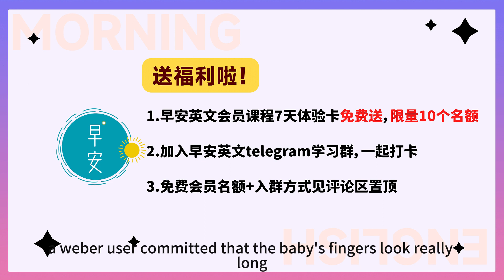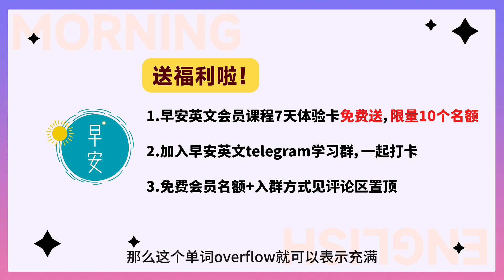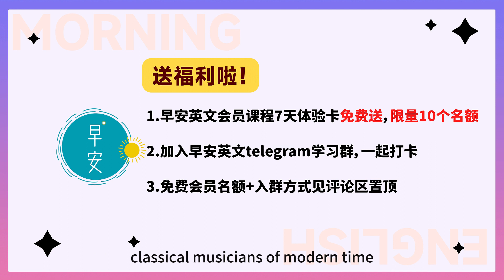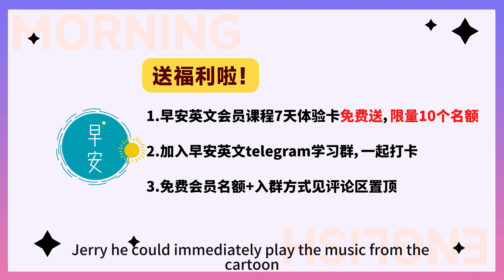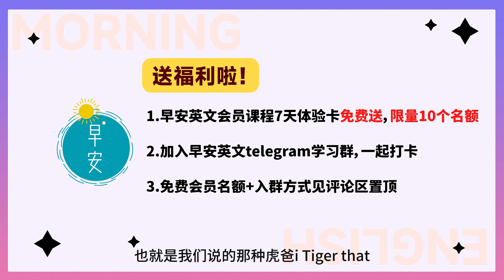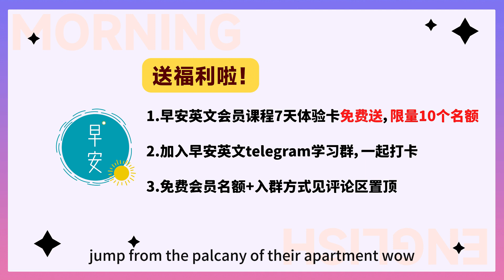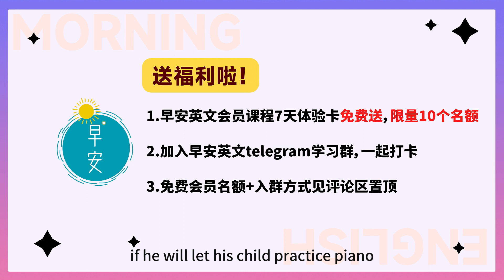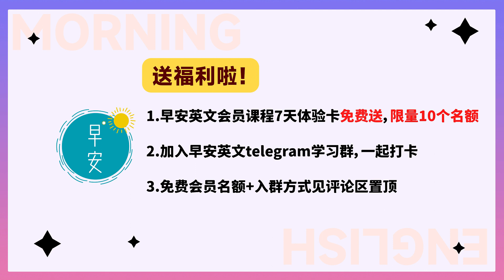【文化娱乐】郎朗吉娜儿子首曝光，评论区炸了：这什么玩意儿！